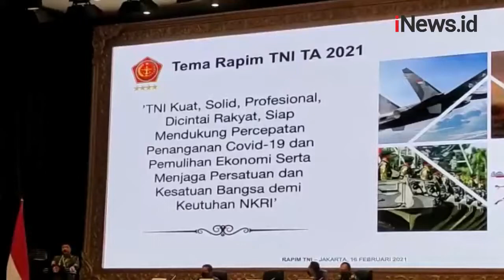Panglima TNI Marsekal TNI Hadi Tjahjanto Ingatkan Prajurit Agar Tak Langgar HAM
Panglima TNI Marsekal TNI Hadi Tjahjanto hari ini Selasa (16/2) membuka Rapim TNI 2021

Rapim digelar di GOR Ahmad Yani, Mabes TNI, Cilangkap, Jakarta Timur. Panglima  mengingatkan para prajuritnya agar menghindari tindakan pelanggaran HAM. Menghindari pelanggaran HAM sesuai dengan arahan Presiden Joko Widodo (Jokowi).

Pelanggaran HAM hanya akan menjatuhkan nama baik TNI. Dikatakan Panglima, jika terjadi pelanggaran HAM, maka masyarakat akan jauh dari TNI. Panglima berpesan agar pemahaman ihwal HAM haruslah disosialisasikan. Sosialisasi harus sampai di tingkat yang paling bawah.

Kontributor :  Riezky Maulana

Android: inews.id/android
iPhone: inews.id/ios